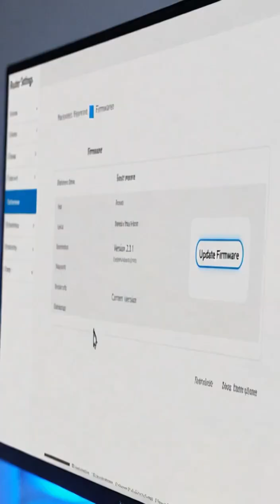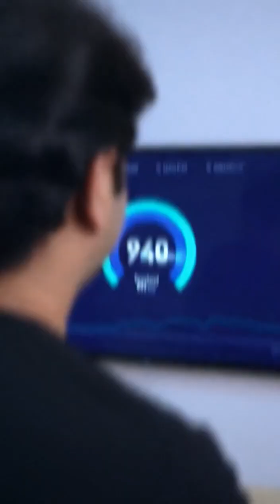Tips to speed up slow internet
Is your internet crawling? Don't worry! In this video, we show you quick tips to reclaim your speed. First, reboot your router for a fresh start, and optimize its placement for better signal strength. We also share how to update firmware and other tricks to boost your internet speed.